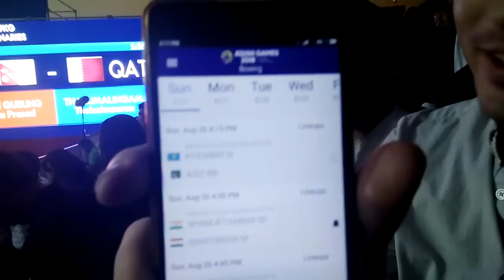Asian Game 2018 Gulzaib Fight Match Vlog 10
Boxing matches asian game 2018